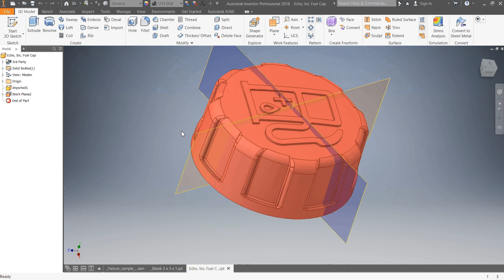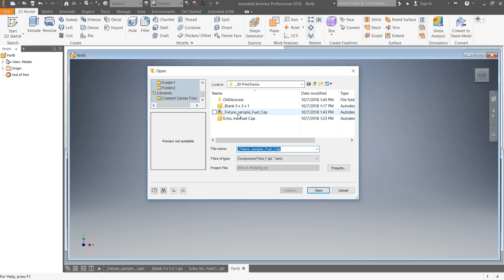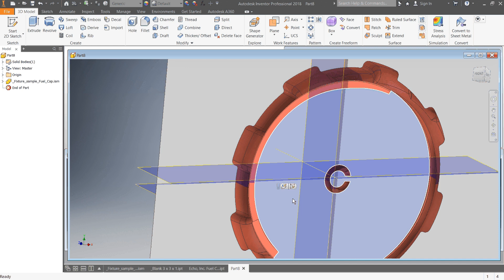How to create a mold (cavity) in Autodesk Inventor 2018 for 3d printing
This video shows one of the methods used to create a negative or cavity from a product into a part for 3D printing of a fixture or end of arm tooling (EOAT) for part handling. The process is called derived part in Autodesk Inventor. This is just a quick overview and not intended to be a Step-by-step guide.